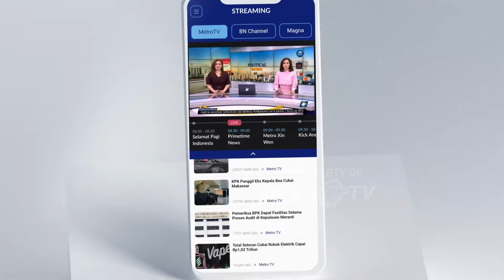Cara Anies Kembalikan Standar Tinggi KPK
MetroTV, Pasangan capres dan cawapres nomor urut 1, Anies Baswedan dan Muhaimin Iskandar menyampaikan gagasan soal antikorupsi yang diadakan oleh KPK.